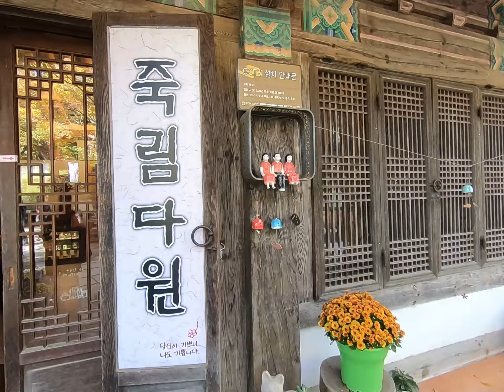[강화도 여행] 포크가족들의 2년만의 여행 Ep. 2 전등사 둘러 보기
코로나 이후 같이 하지 못했던 포크댄스 가족들의 강화도 여행. 강화도여행 포크가족 2년만의 여행